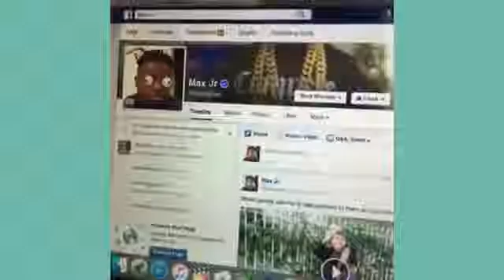Best Vine Max Jr